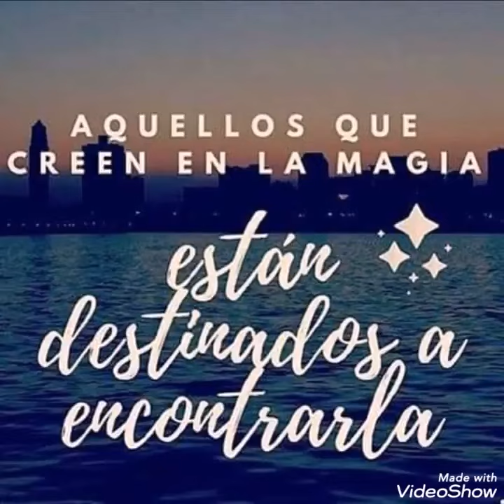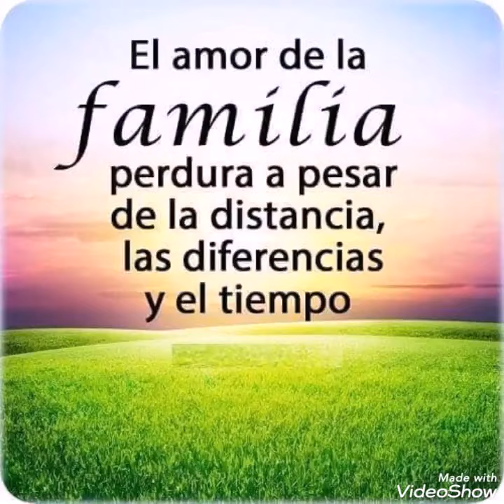Feliz dia de la niñez!!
Video de Claudi